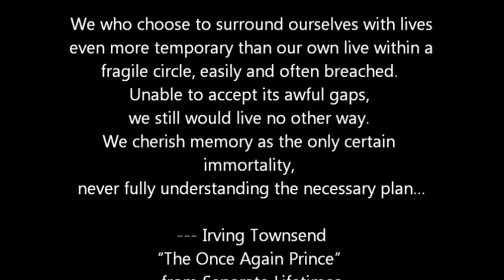My Vienna movie mobile phone